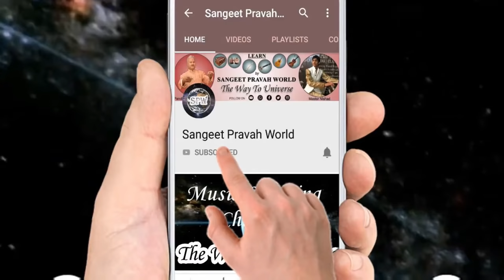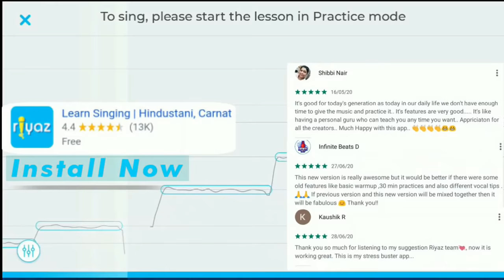कौन-से रियाज़ से आवाज़ जल्दी साफ़ होती है? आवाज़ में दम कैसे लाएँ? | Morning Vocal Riyaz Lessons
More Links:-